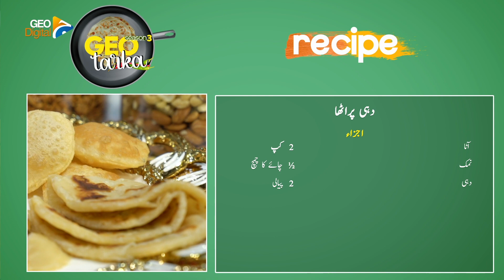Dahi Parathe | Special Parathe | Quick Recipe | Geo Tarka Season 3